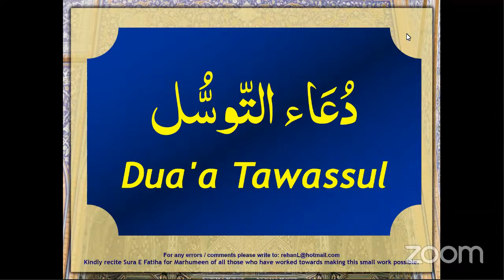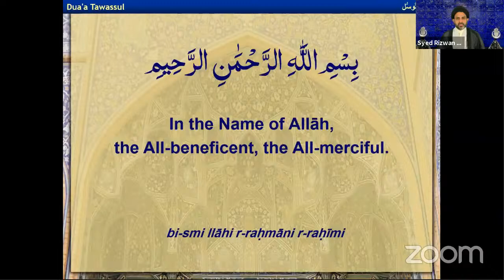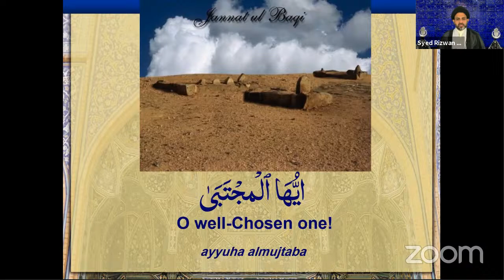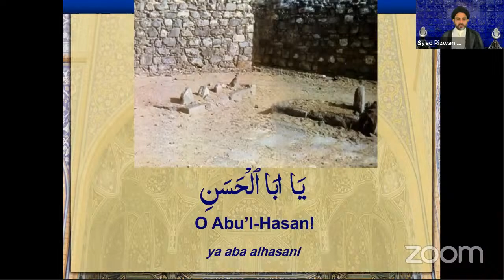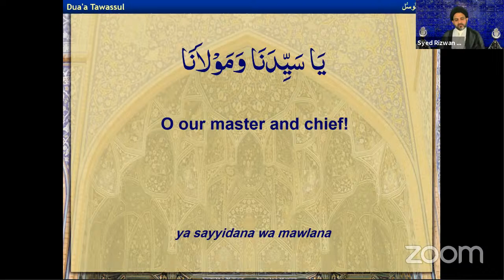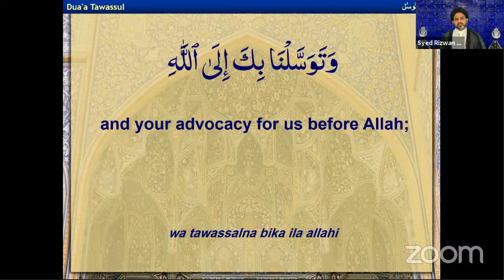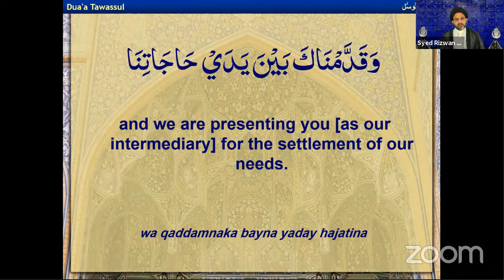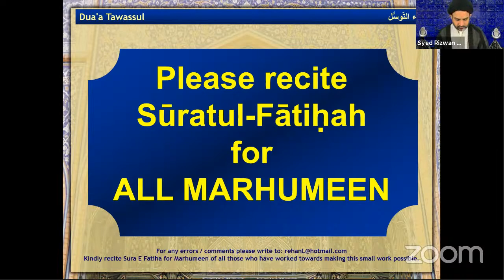Masjid-e-Ali (a) | Dua Tawassul Program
Masjid-e-Ali (a) | Dua Tawassul Program | Anger Management Techniques | Speaker: Maulana Syed Rizwan Rizvi